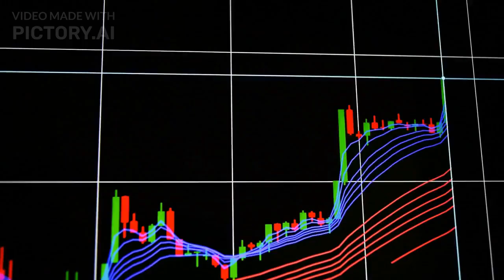Robot CEO | China | Netdragon Websoft Gaming Company | Tang Yu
The appointment of Tang Yu, the name of the AI-driven virtual robot CEO, “is a move to pioneer the use of AI to transform corporate management and leapfrog operational efficiency to a new level,” the company said in a statement, adding that it represented a major milestone” towards being a “metaverse organization”